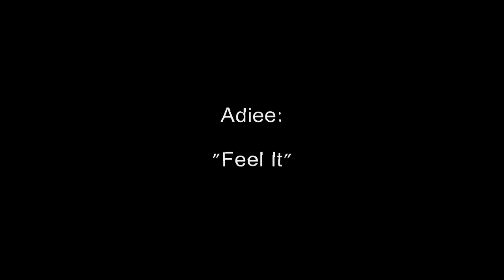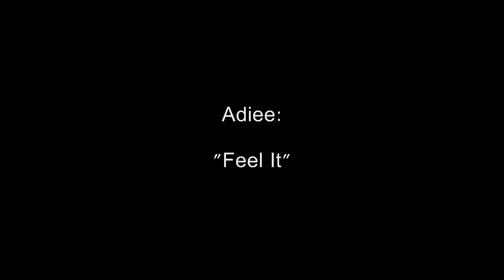Adiee: "Feel It" {Pop} 2011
Best wishes for 2011.

Adiee.